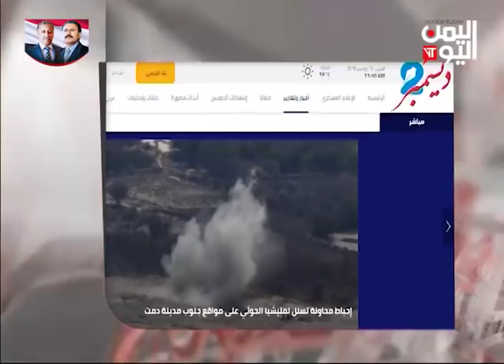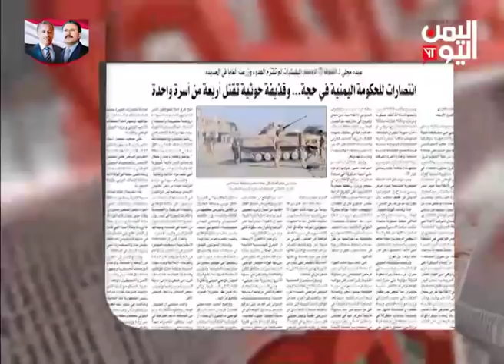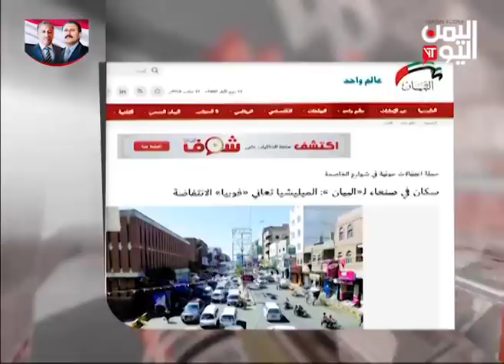| الصحافة اليوم | المولد مناسبة حوثية لجباية الأموال والتربح 19- 11- 2018